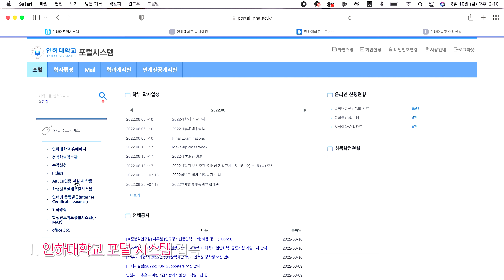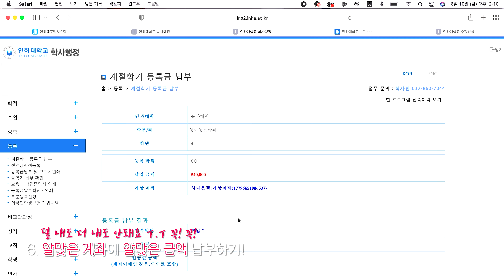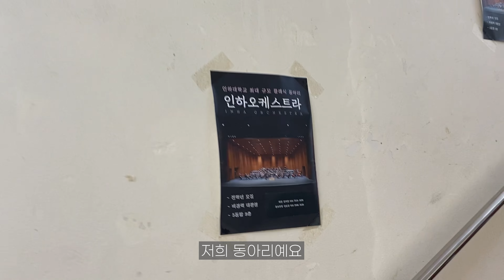[인하대] 계절학기는 왜 듣는 거야?🤔 l 계절학기 브이로그🌽 l 계절학기 톺아보기 🔍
안녕하세요 😀
인하대학교 대외홍보팀 공식 서포터즈 인하인스타 5기 영상팀입니다!

다들 방학 잘 보내고 계신가요?
오늘은 계절학기에 대한 영상을 준비했어요 🍉
계절학기에 대해 평소 가지고 있던 궁금증에 대해 답변해드리고,
계절학기 동안의 일상도 직접 담아보았답니다!